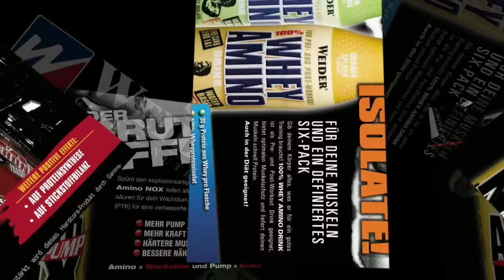Tim Budesheim stellt seine aktuell verwendeten Supplements vor 06/2011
In unserem neusten Video stellt euch Weider Athlet Tim Budesheim seine aktuell verwendeten Supplements vor. Neben dem Premium Whey kommen u.a. noch
Weider BCAA & Creatine Kapseln zum Einsatz. Für den richtigen "Pump" beim Training nutzt Tim vor dem Workout Weiders Muscle Freak.